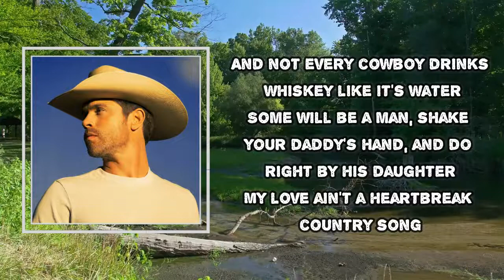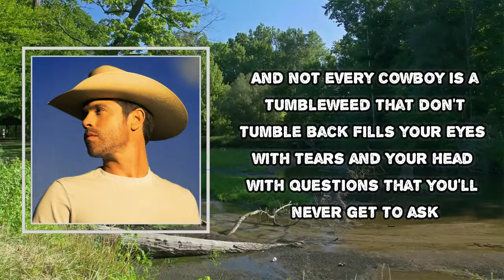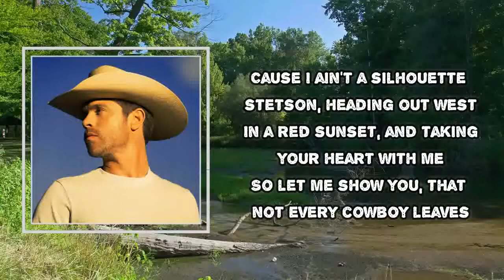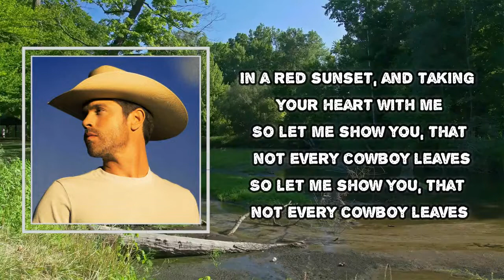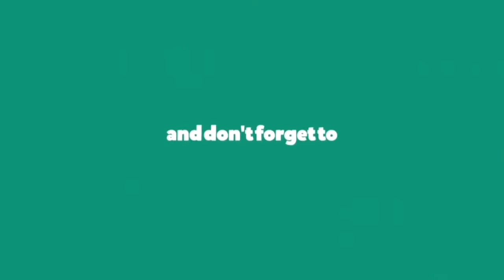Dustin Lynch - Not Every Cowboy (Lyrics)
Not Every Cowboy
Mod Sun
Blue In The Sky

Not Every Cowboy Lyrics:
Not every cowboy rides a broken black mustang
Sometimes it's a two-tank, two-tone short-bed Chevrolet
And not every cowboy drinks whiskey like it's water
Some will be a man, shake your daddy's hand
And do right by his daughter
My love ain't a heartbreak country song
Girl, I bet your momma warned you 'bout guys like me
And this outlaw in my blood ain't a wildcard up my sleeve
'Cause I ain't a silhouette Stetson, heading out west
In a red sunset, and taking your heart with me
So let me show you that not every cowboy leaves
And not every cowboy leaves Laredo boots on the porch
In case he changes his mind in the middle of the night
Slips out the door
And not every cowboy is a tumbleweed that don't tumble back
Fills your eyes with tears
And your head with questions that you'll never get to ask
There's parts where the movies got it wrong